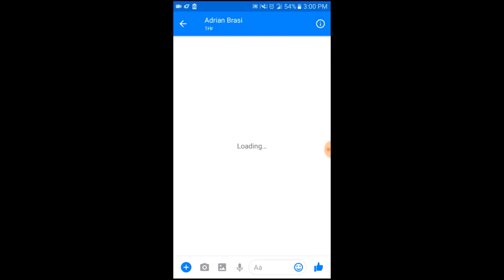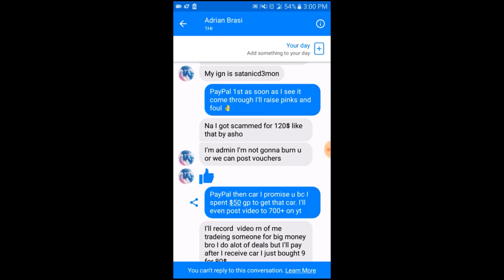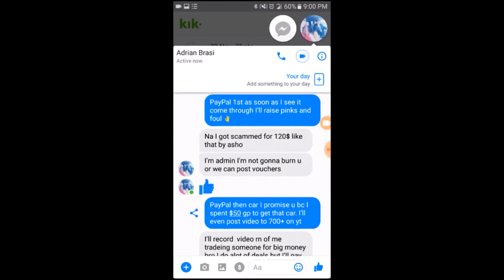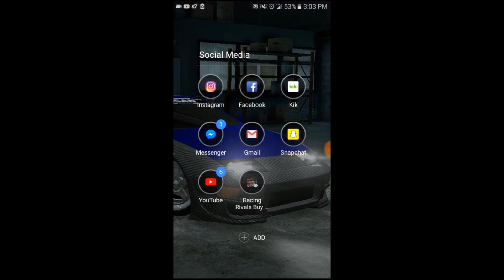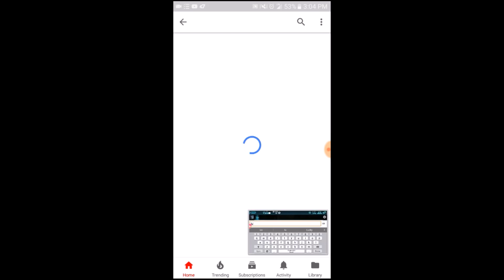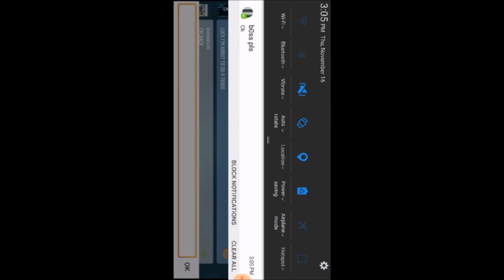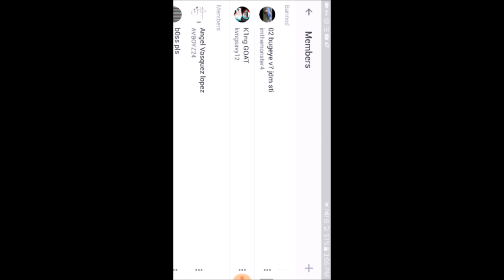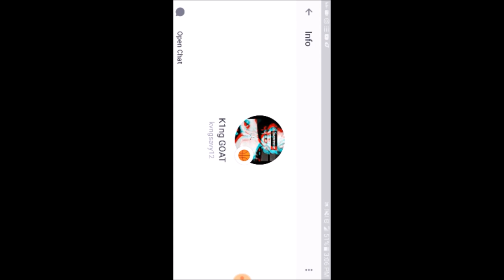Calling Out Scammers Racing Rivals